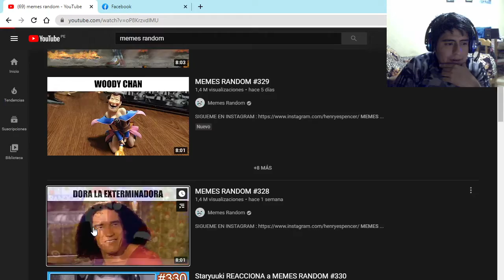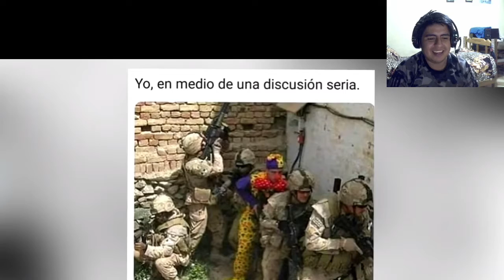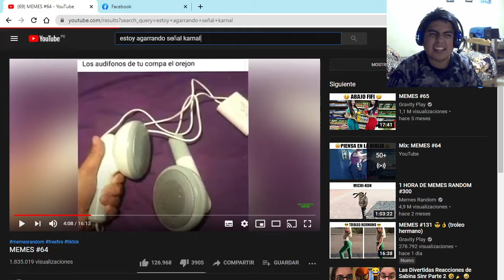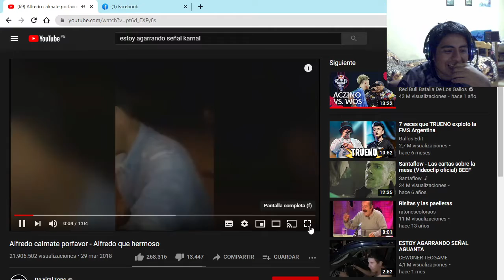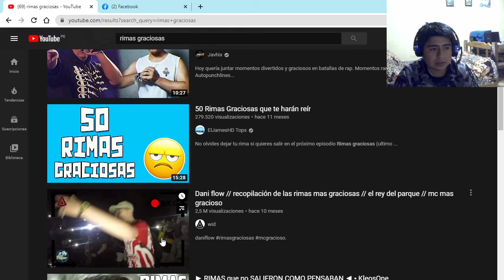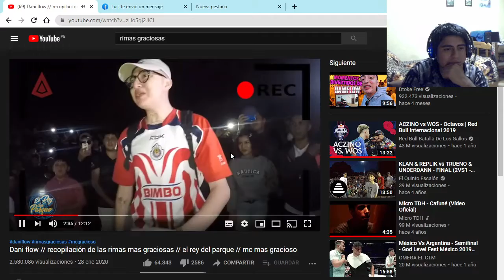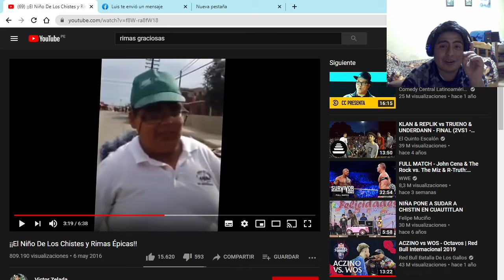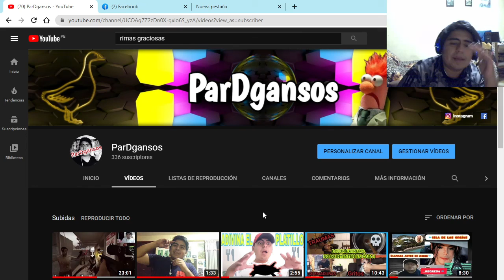LOS MEJORES TIK TOKS GRACIOS !😂 (haciendo hora parte 1)🤪 / ParDgansos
QUE TAL AMIGOS , ESPERO SE ENCUENTREN MUY BIEN !!
DESPUÉS DE TIEMPO NUEVO VÍDEO  Y ESTA VES HACIENDO HORA , DENLE MUCHO AMOR  jeje!!

-Gracias a todos por el apoyo de SIEMPRE !!